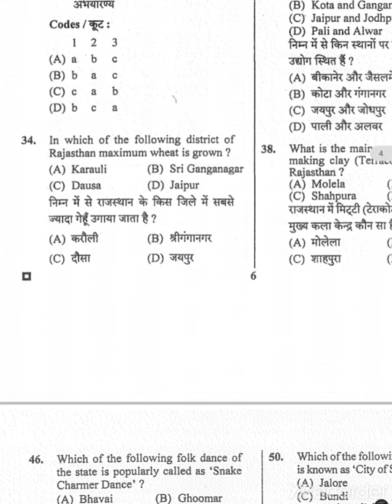Rajasthan stenographer exam / आशुलिपिक / rajasthan gk / rsmssb / paliwal gk